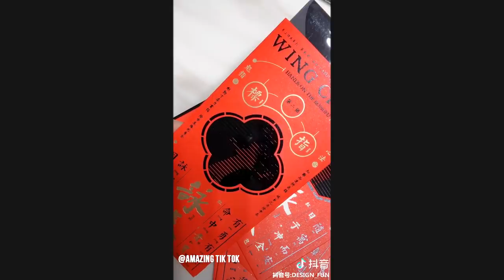Tik Tok Đồ Nội Địa Trung Quốc Siêu Thú-Vị Siêu Độc-Lạ | Những Vật Dụng Bá Đạo Xịn Sò #4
Tổng hợp trào lưu Tik Tok HOT mới nhất, hay nhất xem là nghiện.
Đừng quên thích video nha!

Các bạn đang xem video: "Tik Tok Đồ Nội Địa Trung Quốc Siêu Thú-Vị Siêu Độc-Lạ | Những Vật Dụng Bá Đạo Xịn Sò #4"

Thông tin
Tik Tok ID: (với Tik Tok China/Douyin)
Tìm mạng xã hội của họ theo ID, ủng hộ nhé. Cảm ơn bạn nhiều.

Hot Trend

© Bản quyền bởi Amazing Tik Tok.